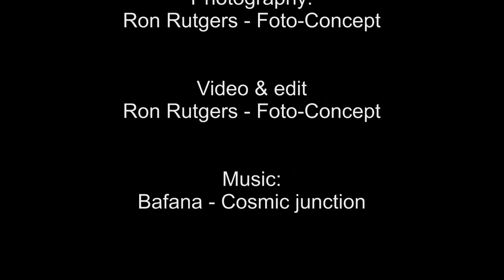Gwendolyne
On the set with Gwendolyne. Backstage with Ron Rutgers (Foto-Concept.nl) and Linda (BeautyFX.nl).